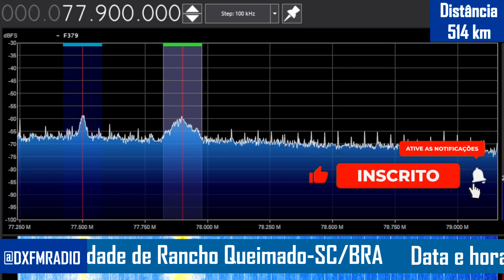FM DX - Rádio Cultura Brasil 77.9 MHz - São Paulo/SP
Recepção realizada no dia 10/12/2022. Foi utilizada antena Yagi de sete elementos na polarização horizontal e receptor RTL-SDR. Sinal recebido cidade de Rancho Queimado/SC; cerca 514 km em linha reta da antena transmissora. A FM possui  4.5 Kw de potência ERP.